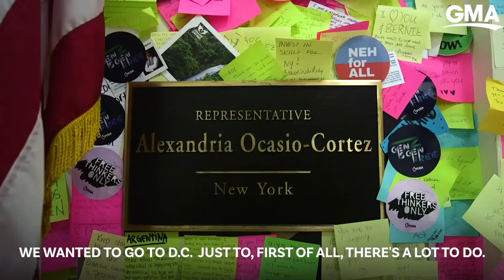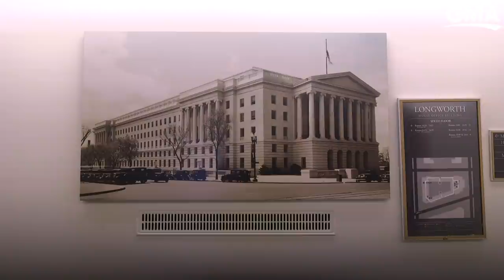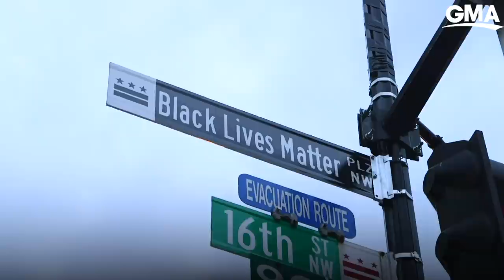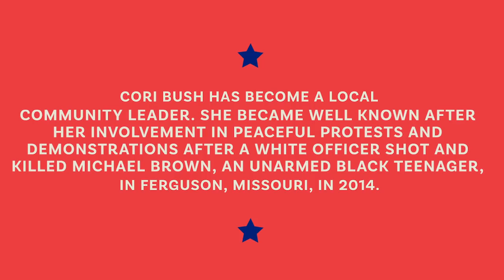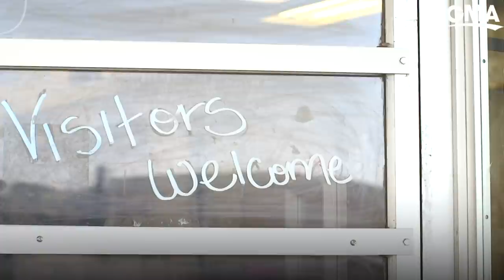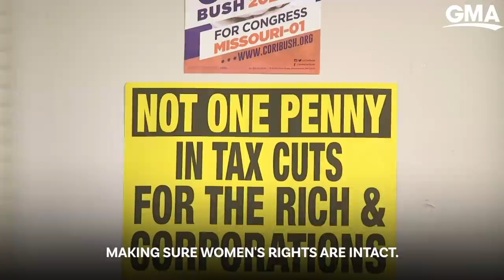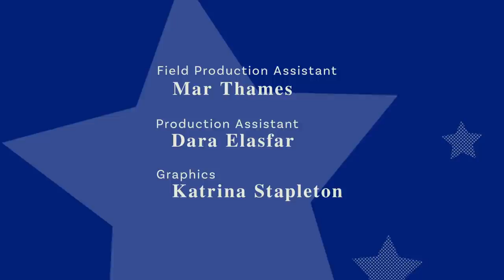Cori Bush could become the first Black woman to represent Missouri in Congress | GMA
The community leader turned political hopeful is on the ballot again, and this time she's favored to win Missouri's 1st Congressional district- putting an end to a family dynasty in the Show-Me State.

Watch full episodes:
abc.go.com/shows/good-morning-america